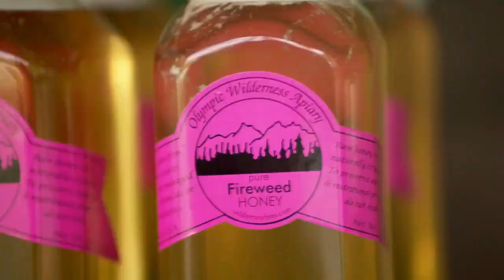2024 Mazda CX 50 2 5 Turbo Meridian Edition, Conquer Any Terrain with Confidence and Style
2024 Mazda CX 50 2 5 Turbo Meridian Edition, Conquer Any Terrain with Confidence and Style

1. We use trusted media sources in loading news and narrative content that we provide, in order to maintain accuracy and facts. We also include sources as references. please visit the sites we provide for more in-depth information related to the information or discussion we raise.

2. The material we use in making this video, is free and non-copyrighted content, or Creative Commons content, with fair use of content. If there is a problem or material that we use in the video in this channel, or there is a discussion about future business.

Thanks,